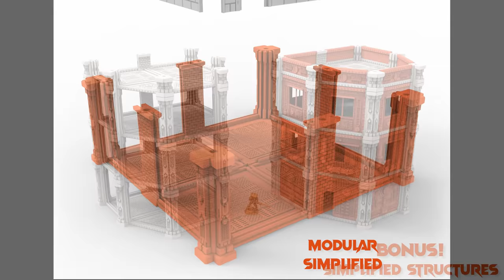WTC ruins and intact buildings for tabletop wargame on Kickstarter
Industrial building easy to build and modular version.